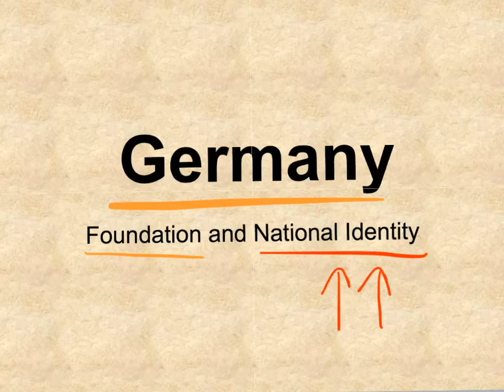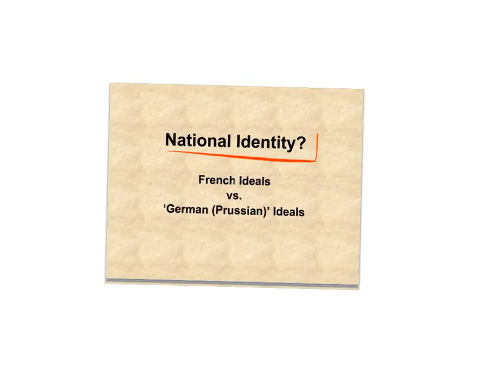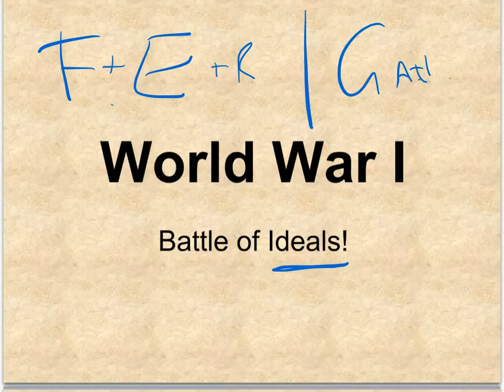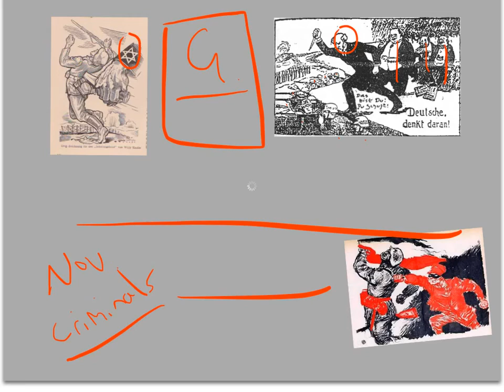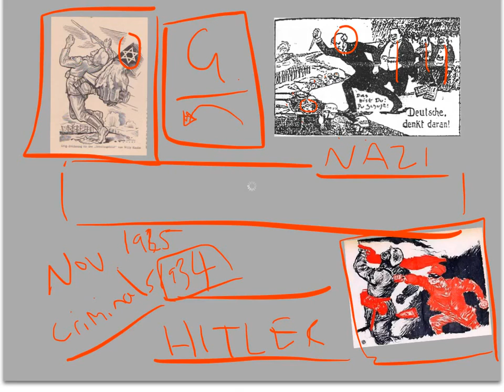German National Identity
Video looking at the concept of 'German National Identity' - Stage 6 Modern History Australia